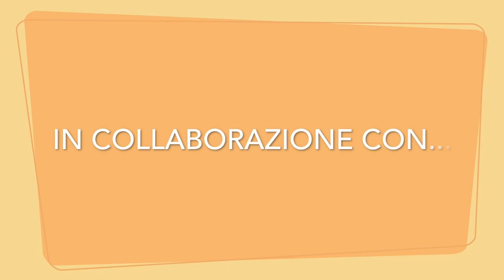Boniciolli presenta gara 5 Trieste - Fortitudo